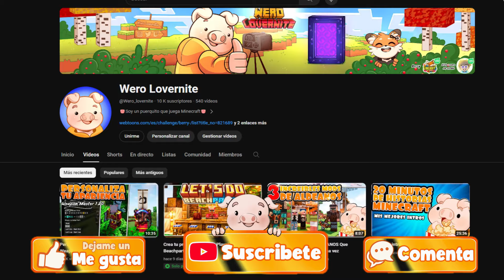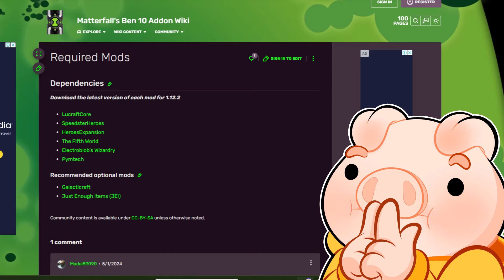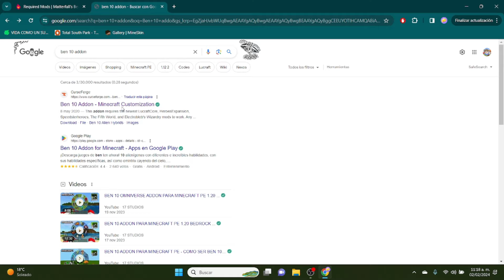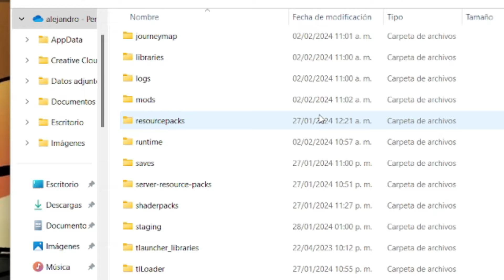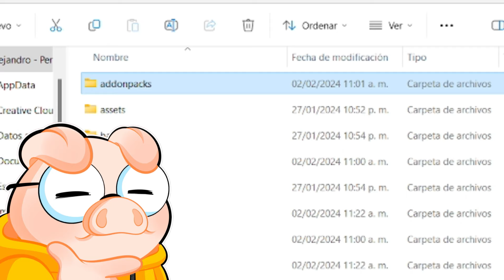El mejor MOD de BEN 10 Para MINECRAFT! Ben 10 Addon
⭐Espero que les haya Gustado y que puedan ayudar con una suscripcion, encerio me ayudará mucho para poder seguir creando contenido como este.

igshid=YmMyMTA2M2Y=